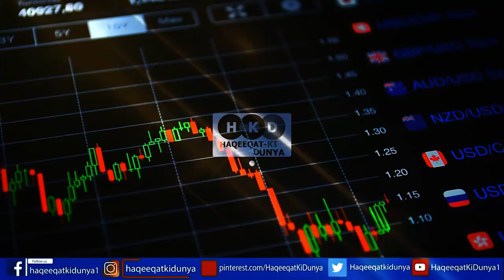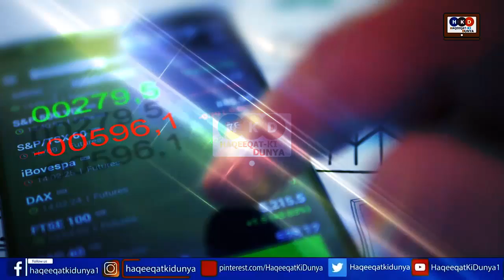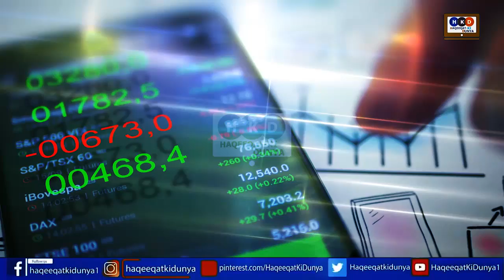Well Done ! Pm Imran Khan Struggle Gave Fruitful Result & Turn History Of Pakistan